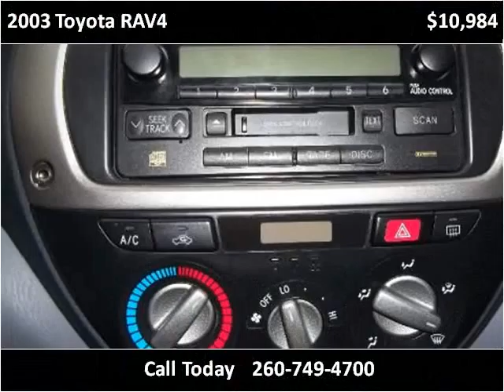2003 Toyota RAV4 Used Cars New Haven IN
This 2003 Toyota RAV4 is available from Onex Motors.